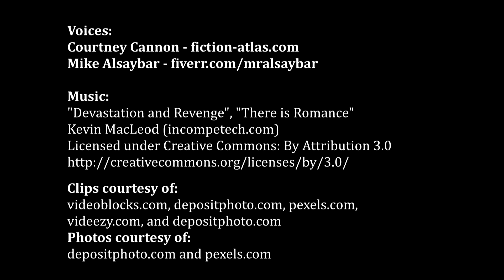Chub Rub By: Shannon Youngblood -- Book Trailer Created By Fiction-Atlas Author Services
I am so pleased to present the long-awaited book trailer for Shannon Youngblood's "Chub Rub."

I had so much fun making this video! Very proud of it.

Want your own affordable book trailer created?

to get your free quote today!

«´¨`•°..CHUB RUB..°•´¨`»
.¸.•*(¸.•*´`*•.¸)`*•. by Shannon Youngblood comes to a Kindle near you!

Or, to order a paperback, signed, complete with a bookmark and a signed satin blindfold, fill this out

Shannon will be hosting a release day party, and one lucky winner will receive a FREE KINDLE FIRE!

What people are saying about Chub Rub:

"She did it again! This is a must read, and you won't be able to put the book down until you have finished the whole thing." - Goodreads Reviewer

"I don't want to give too much away, but this book is one sexy piece of book. I can guarantee that you'll find yourself hot and bothered instantly and crave for more of Jackson along with Maggie." -- Author Janae Keyes-Bockstal

"Chub Rub is a beautifully written story that takes you on a journey into a world of unknown self-defining and self-empowerment. Every woman needs to read this! No one defines you, except yourself." -- Goodreads Reviewer